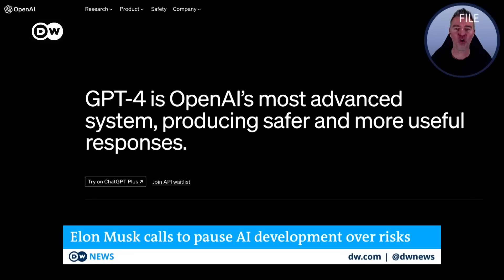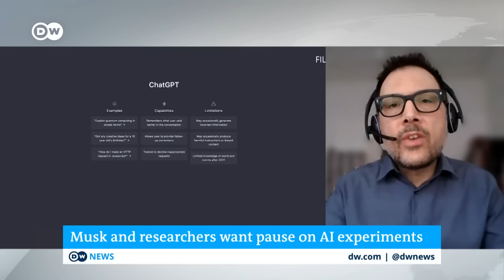Why Musk and some experts call for a pause on the development of powerful AI systems | DW News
An open letter signed by Elon Musk is calling for a pause on the development of more powerful artificial intelligence systems, citing risks to society and humanity.
Musk's Tesla is currently using AI for its self-driving cars, but the CEO has raised security concerns about AI along with 1000 artificial intelligence experts and industry leaders.
The letter calls on developers working on systems more powerful than OpenAI's newly launched GPT-4 to pause their work for 6 months, to make time for safety protocols that would prevent potential economic and political disruptions.